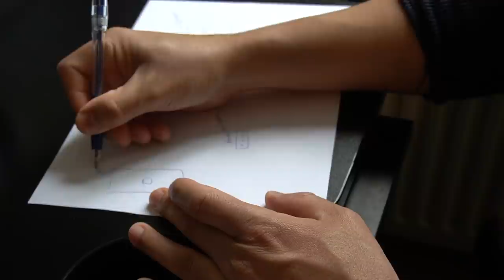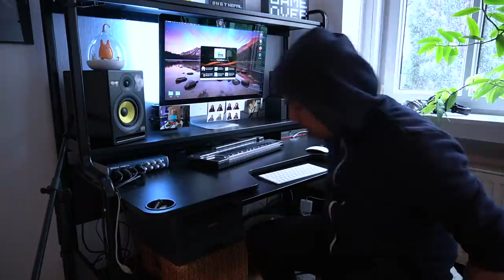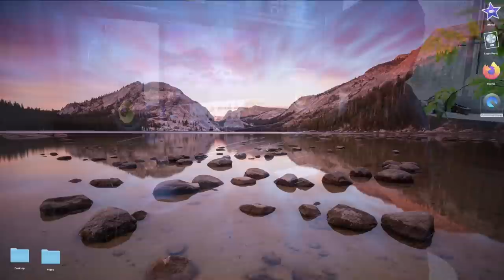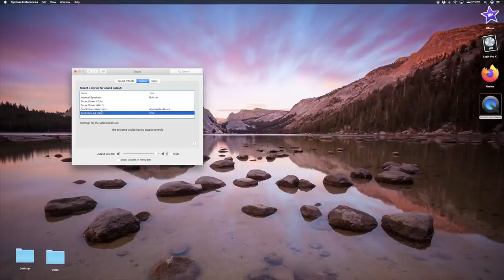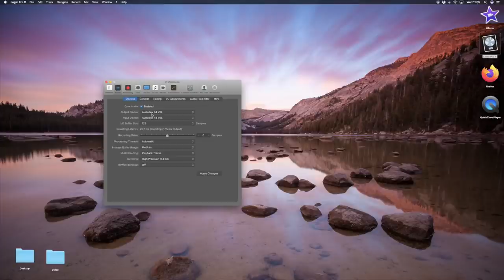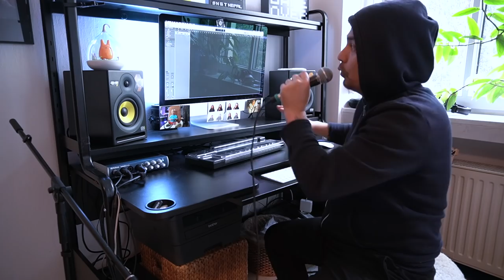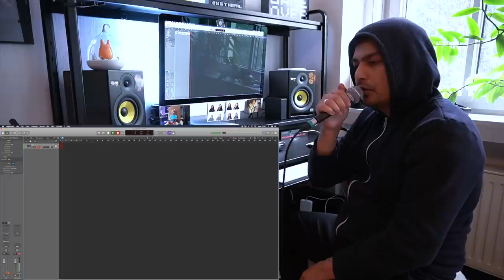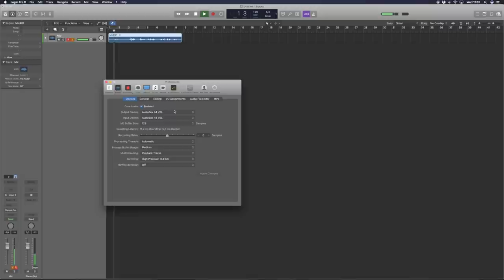Home Studio | What do we Need | Basic of recording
FOLLOW SAURAV X TAMRAKAR